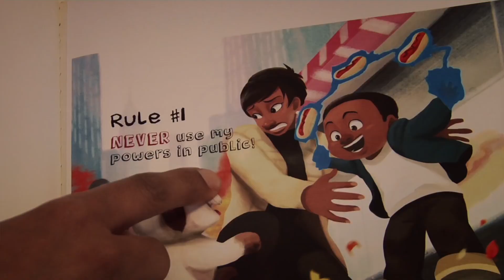Raising Dion | Netflix | Bird Set Free - Sia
A young boy struggling to control his newfound powers. A single mom fighting the odds to keep her son safe. Secrets, conspiracies, mysteries, all dangerously swarming around one family... Raising Dion launches October 4th, only on Netflix.

Imagine Superman, but from Martha Kent's point of view. Or imagine Spiderman, but from Aunt May's point of view. This is a superhero story, but from the parent's point of view. But unlike her son, she doesn't have any powers.